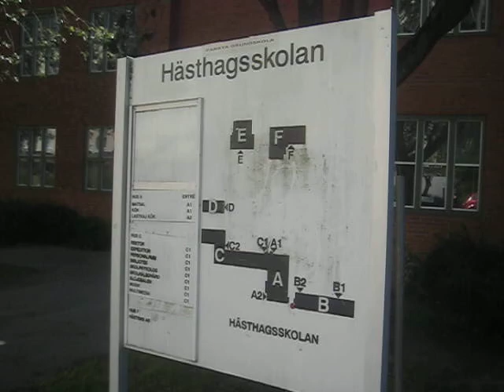hästhagen skola farsta